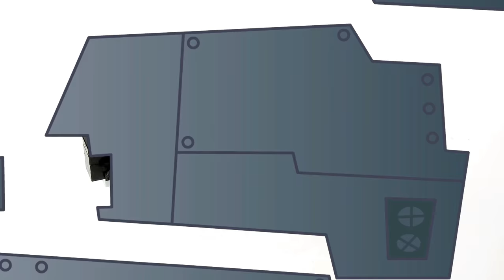Half-track Military Truck (MOC - 4K)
My own small and simple creation.